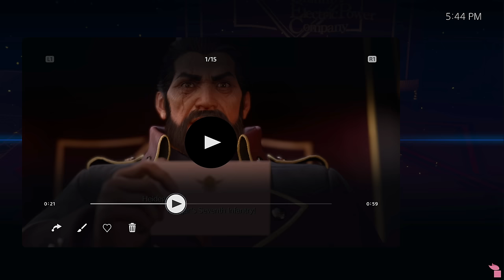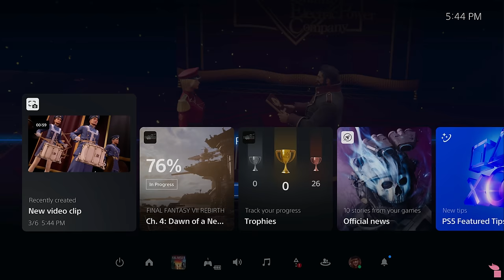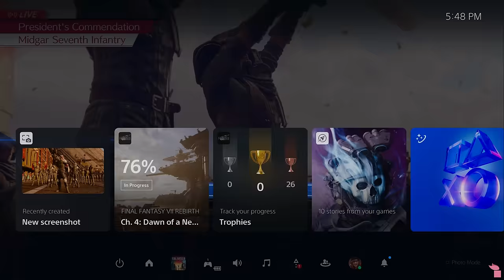The Parade | Final Fantasy VII Rebirth - PART 6